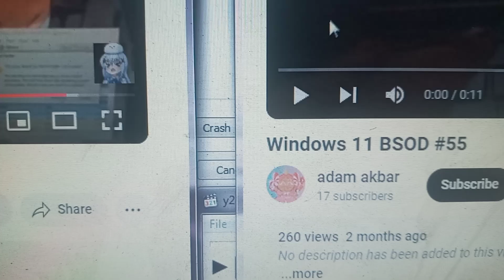bsod text (Windows 7 Ultimate) #15